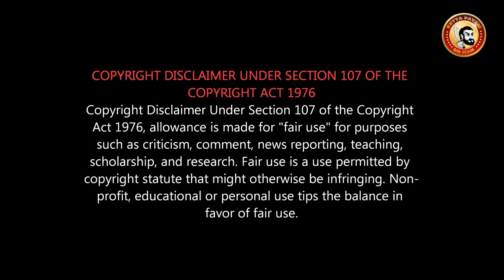The Grudge Review in Tamil | வேலைக்கு ஆவாத பேய் படம் | Grudge 4 Tamil REVIEW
The Grudge (2020) Hollywood Movie Review in Tamil  | Nicolas Pesce

The Grudge is a 2020 American supernatural horror film written and directed by Nicolas Pesce, and produced by Sam Raimi, Rob Tapert, and Taka Ichise. At first announced as the reboot of the 2004 American remake of the Japanese horror film Ju-On: The Grudge (both of which were directed by Takashi Shimizu), the film ended up being a sequel that takes place during and after the events of the 2004 film,[6] and is the fourth installment in The Grudge film series. The film stars Andrea Riseborough, Demián Bichir, John Cho, Betty Gilpin, Lin Shaye and Jacki Weaver.